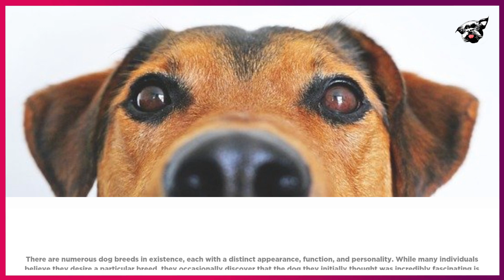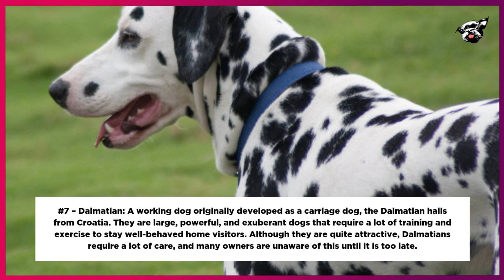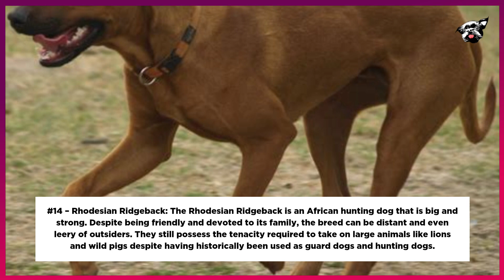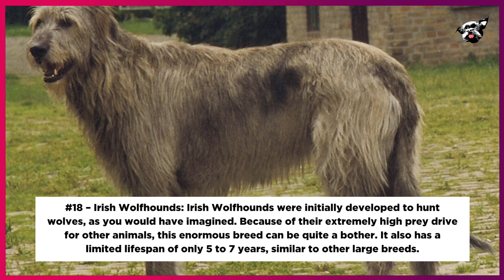Top 20 Dog Breeds to Avoid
Here is a list of the top 20 dog breeds to avoid.  Even thought they are cute!